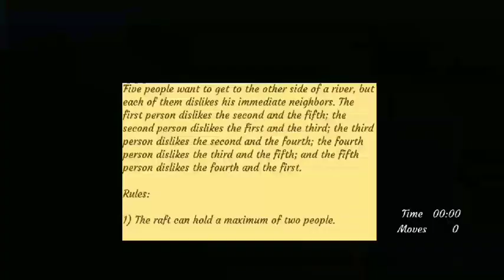River crossing Hindi gameplay